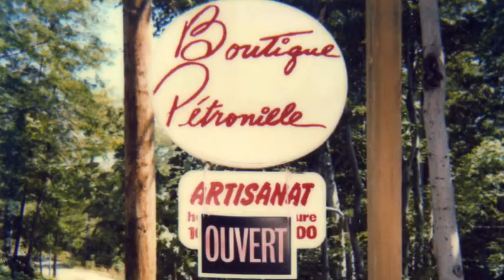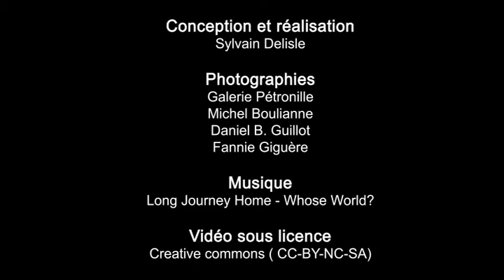Galerie Boutique Pétronille.mp4